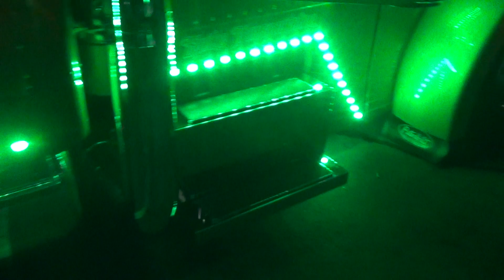Custom Peterbilt At Chome Shop Truck Show